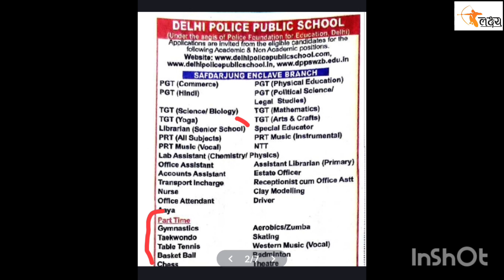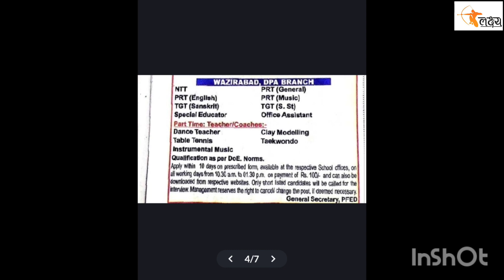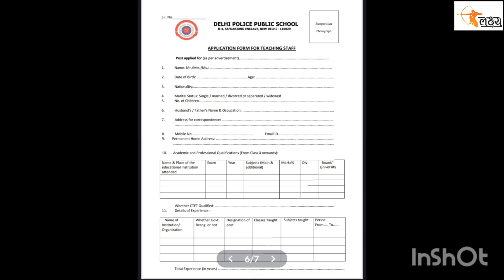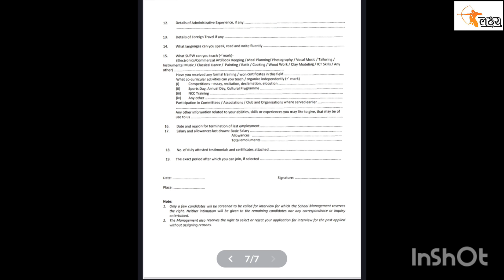New Special Education Teacher Recruitment 2024 ।। Merit के आधार पर होगा Selection ।। PRT & TGT BOTH